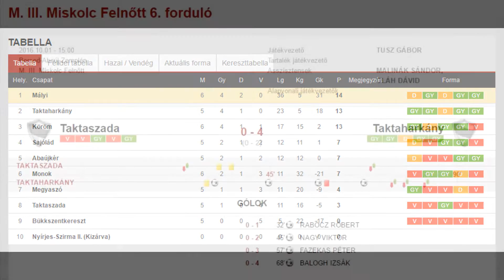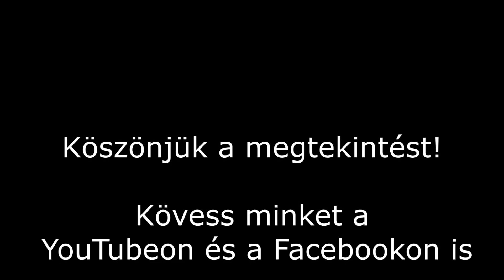Taktaszada - THSE III. Tiki-Taktaközi El Clasico 0:4 Összefoglaló Megye III. 6.ford. 16.10.02.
A videót Készítette: BB
Vágta: BB, FD